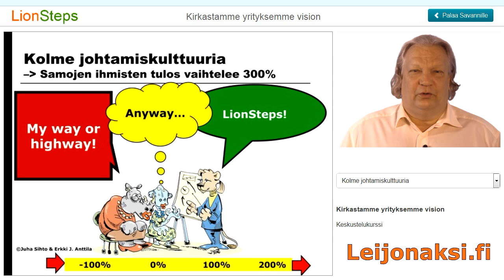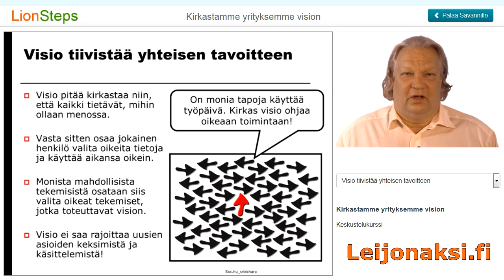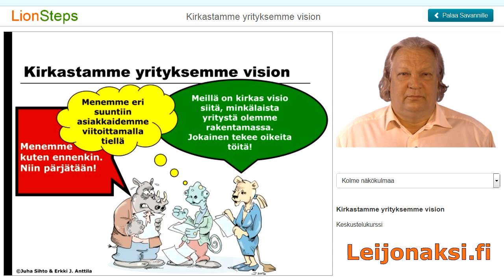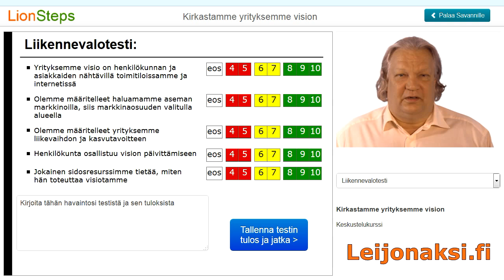KK: Kirkastamme yrityksemme vision